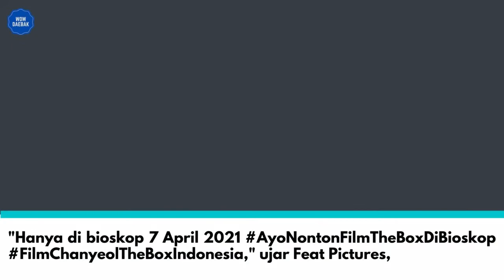Film Chanyeol EXO, The Box Mulai Tayang 7 April 2021 di Bioskop Indonesia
Wow Daebak menyajikan beragam informasi dari dunia hiburan Korea mulai dari K-Pop, Drama Korea, Film Korea dan lain-lain.